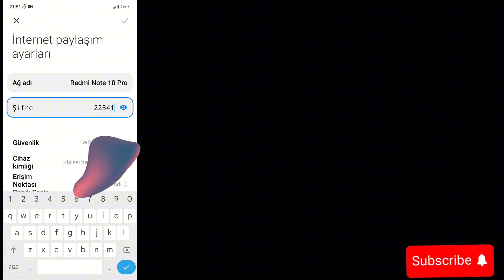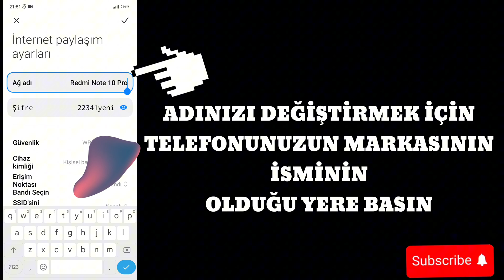XİAOMİ MOBİL VERİ ŞİFRESİNİ NASIL ÖĞRENİRİZ ? %100 ÇÖZÜM 2024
mobil veri şifresi nereden bakılır,
mobil veri şifresi nasıl öğrenilir,
telefonda mobil veri şifresine nasıl bakılır,
internet paylaşım şifremi nasıl öğrenebilirim,
mobil veri sifresi nerden bakilir.